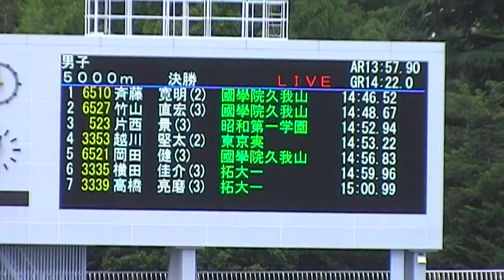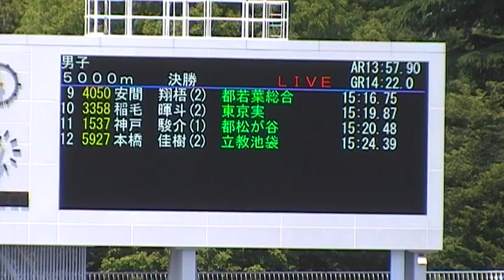20140518 東京都高校陸上 男子5000m決勝 久我山ワンツーフィニッシュ 斉藤14分46秒52 竹山48秒67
1位　(6510)
　14:46.52
斉藤　寛明(2)
4支部・國學院久我山
2位　(6527)
　14:48.67
竹山　直宏(3)
4支部・國學院久我山
3位　(523)
　14:52.94
片西　景(3)
6支部・昭和第一学園
4位　(3353)
　14:53.22
越川　堅太(2)
1支部・東京実
5位　(6521)
　14:56.83
岡田　健(3)
4支部・國學院久我山
6位　(3335)
　14:59.96
横田　佳介(3)
6支部・拓大一
7位　(3339)
　15:00.99
高橋　亮磨(3)
6支部・拓大一
8位　(3127)
　15:12.18
米井　翔也(3)
1支部・東京
9位　(4050)
　15:16.75
安間　翔梧(2)
5支部・都若葉総合
10位　(3358)
　15:19.87
稲毛　暉斗(2)
1支部・東京実